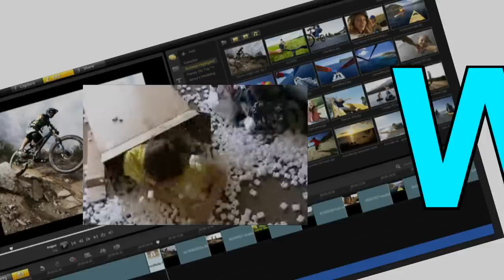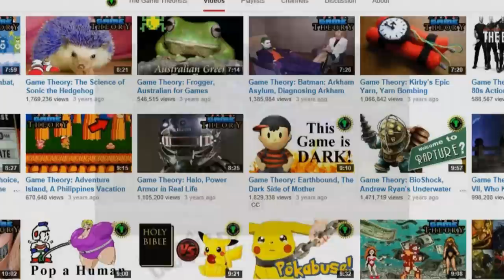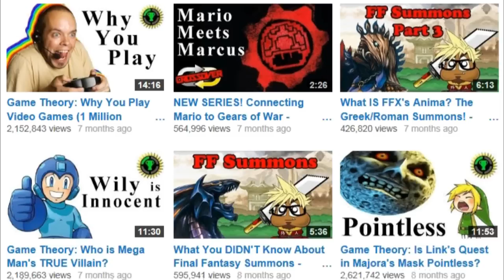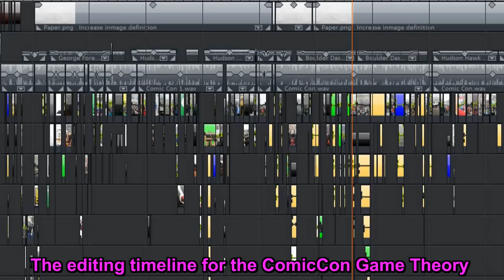A Brief History Of The Game Theorists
Send me things, if you want :)
Ryder Burgin

Ok, I love you.  Baiz :3